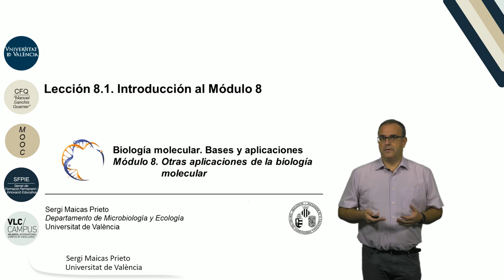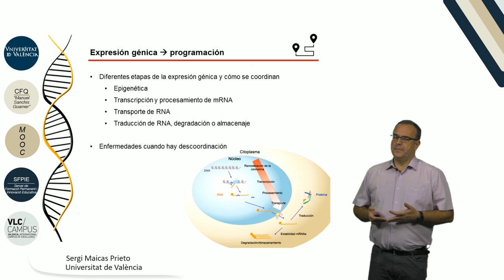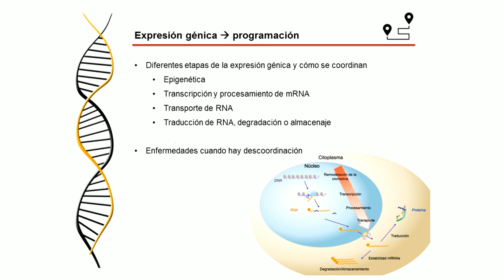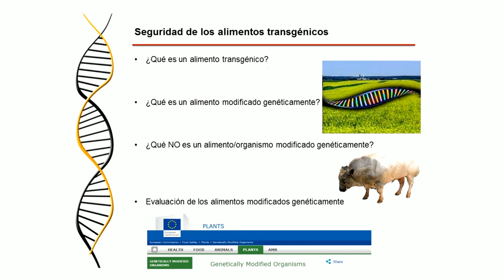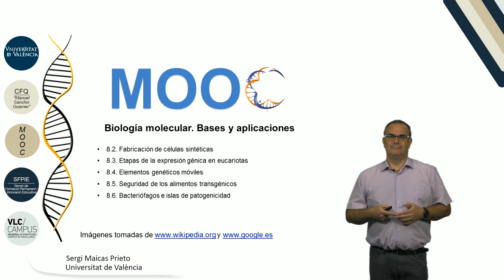8.1. Introducción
Autor: Maicas Prieto, Sergi;
Serie: MOOC
Biología Molecular
Data: 2017
Resum: Se presentan en este vídeo las lecciones que forman parte del último módulo del curso "Biología molecular: bases y aplicaciones". Vermos desde la fabricación de células sintéticas, hasta los últimos avances en transcripción, pasando por elementos genéticos.